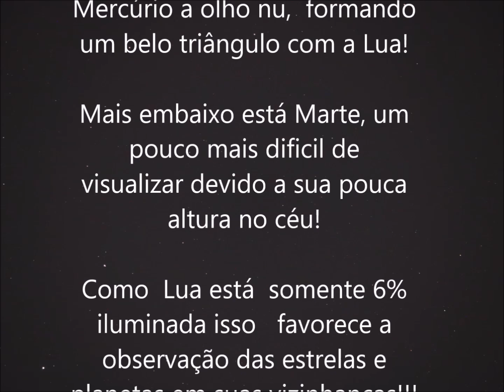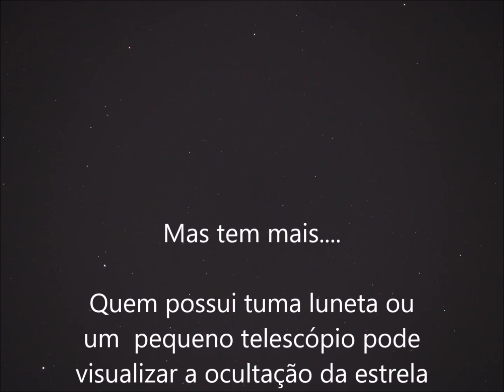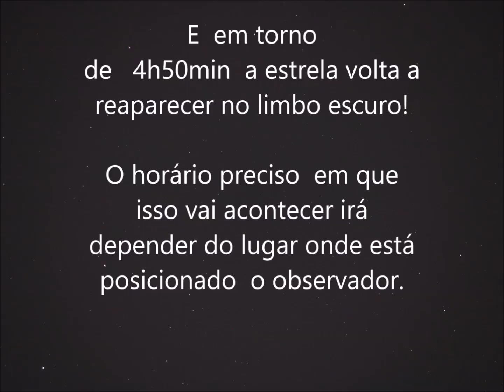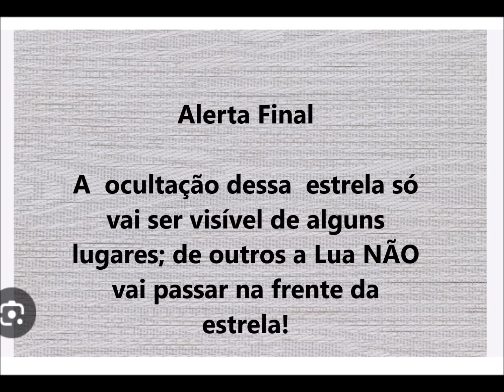L/CAA - Planetas no Céu Matutino (9-Jan-2024)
Imagens feitas pelo Stellarium!!